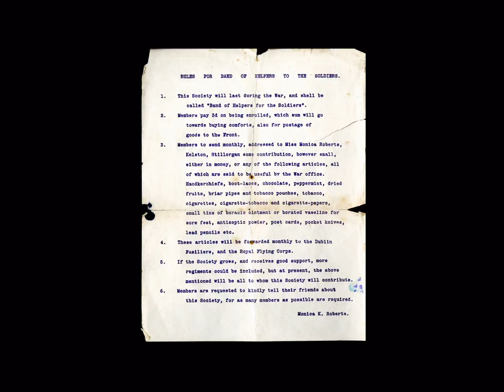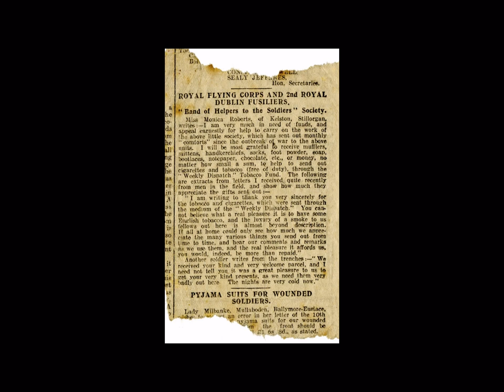My Dear Men - Monica Roberts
Monica Roberts came from an affluent family in Stillorgan, south Dublin, and was 24 when the First World War broke out in August 1914. Along with a group of like-minded friends, she founded ‘The Band of Helpers to the Soldiers’ with the aim of sending home comforts, such as sweets, gloves, tobacco, writing paper and watches to the men at the front. Included in each parcel was a letter from Monica or one of the Band of Helpers, and Monica engaged in long correspondences with several soldiers and airmen. The recipients of the parcels were predominantly members of the Royal Dublin Fusiliers, as well as some in the Royal Flying Corps and prisoners of war in German captivity. The Monica Roberts collection, now part of the Royal Dublin Fusiliers Association archive held at Dublin City Library and Archive, contains many excellent examples of First World War era postcards, including several of rarer and more expensive hand-embroidered examples. However, the collection is made up almost exclusively of replies from service personnel, and only contains one letter written by Monica herself - read here by Seána Kerslake.

From "Doing their bit" Irish Women and the First World War exhibition at Dublin City Library and Archive March and April 2018.